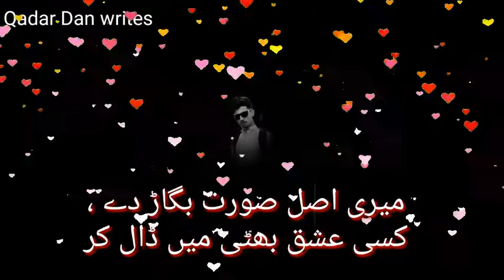Most Popular Shayari | tiktok best 2lines shaire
Hi, everyone.
I 'm showing you the best editing for men and women
And as well as i also shows to how to make the logo